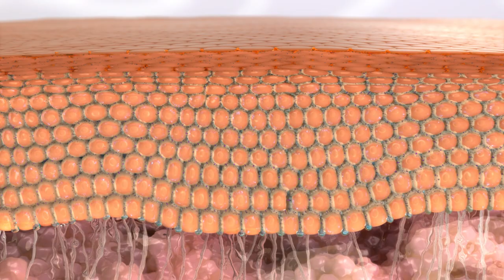Celavive’s Hydrating + Lifting Sheet Mask | USANA Video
Reveal your radiance with this powerful, nourishing beauty treatment. Notice firmer, smooth skin after just one application. Learn more by contacting your local Independent USANA Associate today or by visiting usana.com.